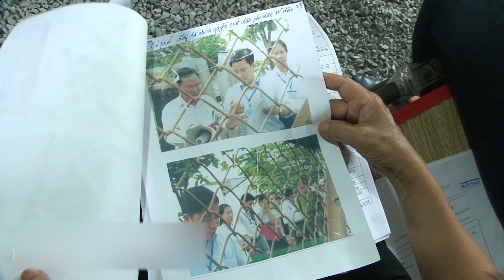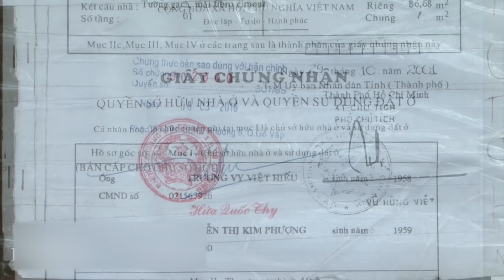NỖI "ẤM ỨC" CỦA CHỊ PHƯỢNG TẠI KĐT MỚI THỦ THIÊM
Trong bao nhiêu lần tiếp xúc, chị Phượng- một người từng có  một căn nhà, một gia đình êm ấm tại phường Bình An, quận 2, TP.HCM luôn rơi nước mắt.
Chị khóc cho nỗi ấm ức của chị và bà con Thủ Thiêm khi mất đất, mất nhà.
Khi mất nhà, gia đình chị bị ly tán. Mỗi người một nơi vì phải đi ở nhờ. Chị và chồng vẫn bám trụ trong túp lều trên mảnh đất đã bị cưỡng chế.
Không lâu, chồng chị bệnh mà qua đời. Không có chỗ thờ chồng, chị buộc liều mình dựng lại căn nhà tạm trên mảnh đất cả đời mình mới có được.
Với chị, ngày chị mất đất mất nhà, mất gia đình là  ngày chẳng bao giờ chị quên được.